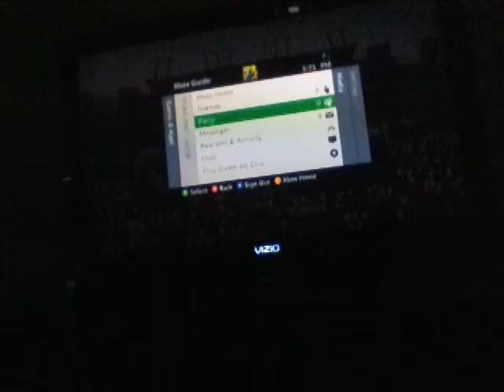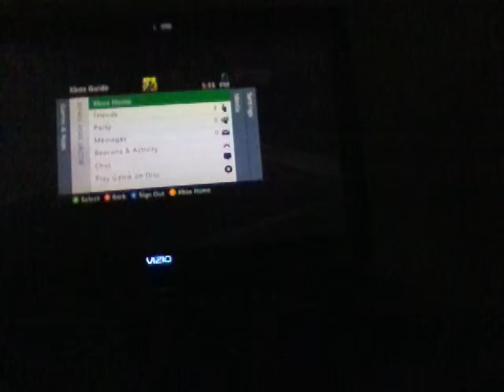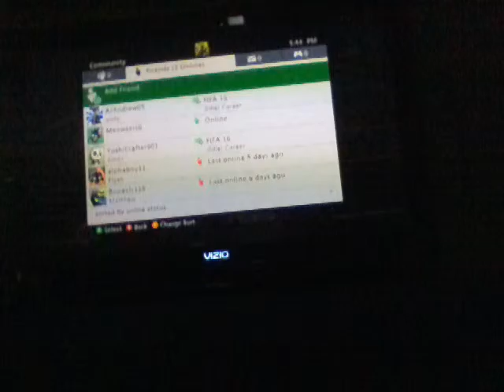USF Dynasty ep 3 vs Utah State Somethings